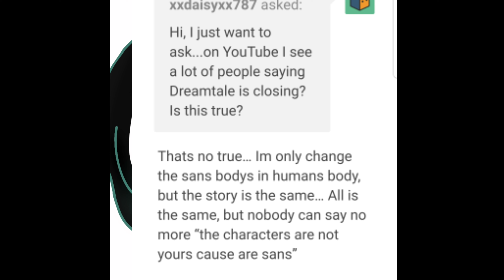Dreamtale is NOT being deleted | I am pissed [Kuro x]